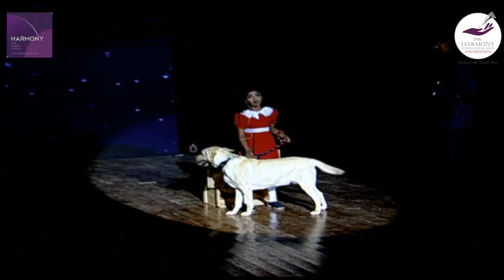Tomorrow | Cadence 2014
Undoubtedly one of the most famous show tunes, ‘Tomorrow’, from the musical ‘Annie’, reminds us that no matter what happens, we can carry on, knowing that the sun will rise in the morning, and we have a whole new day ahead of us.

Singer: Nadia Ann Thomas

Cadence 2014 was facilitated by The Harmony International Music Foundation in collaboration with The Legacy Group, featured students of Harmony - The Music School. All proceeds raised through donor passes were directed towards E.D.U.C.A.T.E. Empowering Deserving Underprivileged Children Actively Through Education and Parikrama.